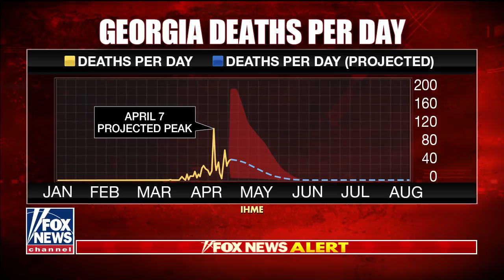Georgia Gov. Kemp hits back at criticism of reopening state's economy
Governor Brian Kemp, R-GA, defends his decision to be the first state to open their government.